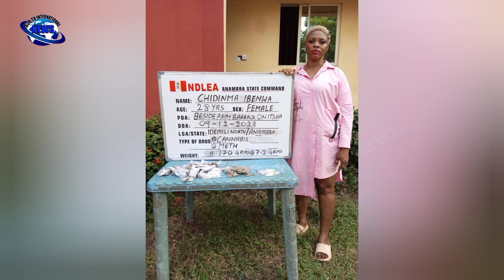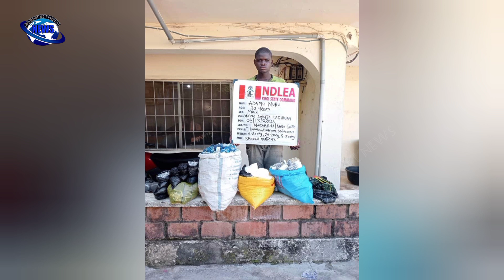NDLEA Intercepts Businessman With Large Consignments Of Cocaine At Enugu Airport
. Busts Katsina wedding drug party, arrests groom, 25 others; recovers illicit drugs going to illegal miners in Kano; nabs Beninoise, Nigerien, others

Operatives of the National Drug Law Enforcement Agency, NDLEA, on Saturday 9th December 2023 intercepted at the Akanu Ibiam International Airport, AIIA, Enugu, twelve (12) consignments of cocaine belonging to members of a Drug Trafficking Organisation.
A businessman, Augustine Justine Emeka, 44, who claims he deals in copper wire was arrested at the airport upon his arrival from Douala, Cameroon via Addis Ababa, Ethiopia on Ethiopia airline with the 12 consignments consisting of seven hundred and ninety-seven (797) pellets of cocaine weighing 17.6 kilograms. During preliminary interview, the suspect admitted the cocaine consignments were for delivery to 12 different persons in the country.
In a related development, NDLEA operatives at the Murtala Muhammed International Airport, MMIA, Ikeja Lagos on Friday 8th December arrested a fleeing suspect, Onyejiuwa Prince Ifeanyi, who has gone into hiding since 8th September following the seizure of a United Kingdom bound 20kg cannabis consignment concealed in tomato pastes tins at the SAHCO shed linked to him.
In the same vein, operatives of the Seaports Operations of the Agency on Monday 4th December arrested a 45-year-old Beninoise, Jamila Fatiu at Ebute Ero Jetty in Lagos Island with 398 bottles of codeine cough syrup on her way to Seme border via a boat service.
In Katsina state, NDLEA officers acting on intelligence disrupted a pre-wedding ceremony drug abuse competition in a community popularly known as Shola Quarters, Katsina and arrested 25 youths participating in the drug party. Operatives swooped on the suspects while they were busy taking turns abusing all sorts of illicit substances including a mixture of multiple drugs mixed in a plastic bucket. Though the groom, Musa Gwandi who organized the drug party along with his friends was not at the venue at the time the 25 others were arrested, he was however nabbed on Sunday 3rd December following a manhunt for him.
On the same day, Sunday 3rd December, operatives in Anambra state intercepted a truck marked BEN 302 YS (Edo) and after a search, 5,612 bottles of codeine-based syrup; 57,800 capsules of tramadol and 5,100 ampoules of pentazocine injection, among others were recovered. The driver, Ambrose Oyamedan, conductors - Samuel Otejere and Obey Jonathan as well as the truck were taken into custody for further investigation. Two ladies:  Chiemenam Akusoba, 25, and Chidinma Ibenwa, 28, were also arrested on Saturday 9th December with 15.8503kg of Cocaine,  Heroin, Methamphetamine and  Cannabis sativa in Umuogbu, Nnobi and Onitsha respectively.
At least, three suspects: Monday John, 50; Maryam Adang, 48; and Mohammed Lawal Musa, 36, were arrested in different parts of Kaduna state. While John was arrested with 28.4kg cannabis on Thursday 7th December, Maryam was nabbed with 18.6kg of same substance on Saturday 9th December, same day Musa, an indigene of Damagaran, Niger Republic was arrested with 34 kilograms of cannabis sativa along Abuja- Kaduna highway while he was on his way to Niger Republic with the exhibit.
In Kogi state, a 20-year-old Adamu Nuhu was arrested on Monday 3rd December along Okene- Lokoja- Abuja expressway while coming from Onitsha, Anambra enroute Kaduna with 2,700 ampoules of pentazocine injection; 11,900 pills of tramadol 225mg and 100mg as well as 124,000 tablets of diazepam.
In Borno state, NDLEA operatives recovered a total of 81,975 pills of tramadol from three suspects: Mohammed Abubakar, 25; and Hassan Mohammed, 25, both in Response Area, Bayo town while Suleman Hamidu, 27, was nabbed by soldiers on a follow up operation in Mubi town, Adamawa state.
While Taye Ali, 43, and Okon Peter, 60 were arrested with 97kg cannabis at Kanisuru, Ipele area of Ondo state on Saturday 9th December, Nnabuke Christian, 29, was nabbed with 46,000 tabs of diazepam, 4,900 pills of tramadol and 6,000 ampoules of pentazocine injection at Gwagwalada area of the FCT Abuja. The suspect admitted that the consignment was for onward supply to illegal miners at Sabongarin Doguwa in Kano State.
The War Against Drug Abuse, WADA, advocacy campaign of the Agency continued in equal measure in schools, markets, worship places and others across the country in the past week. Some of them include: WADA town hall sensitization lecture by Zone N command in conjunction with the Rivers State command of NDLEA for principals of secondary schools in Rivers State; WADA sensitisation lecture at Community Basic School, Abojupa Idi Igba Ilora, Oyo state; WADA advocacy lecture for students of Obalaoye Junior and Senior Secondary School, Ede, Osun;  students of Government Secondary School, Michika, Adamawa;  WADA sensitisation town hall meeting with principals of secondary schools